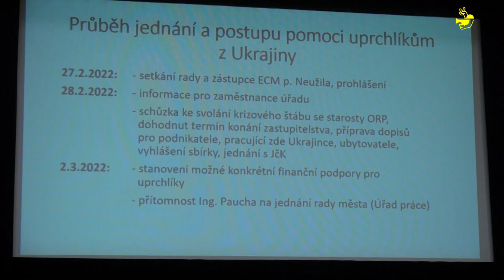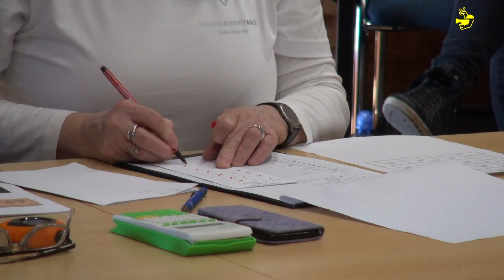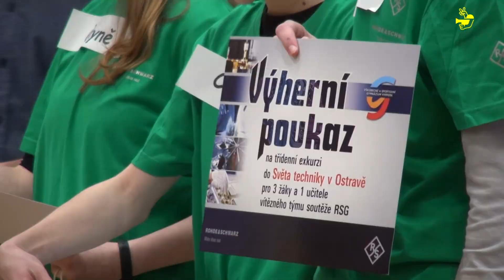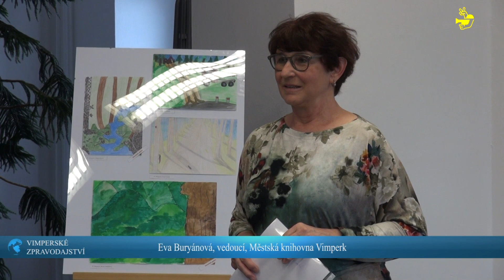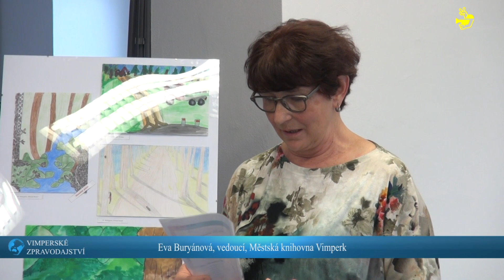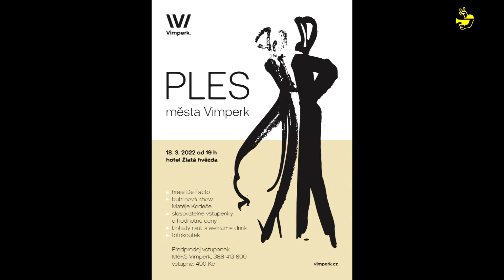Vimperské zpravodajství 10. týden 2022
Dobrý den, vážení diváci. Vítáme vás u desátého vydání Vimperského zpravodajství. V úterý 8. března proběhlo třicáté první zasedání Zastupitelstva města Vimperk. S jeho programem vás seznámí starostka města Jaroslava Martanová. S Janem Heřtou jsme si povídali o sedmém ročníku matematicko–fyzikální soutěže RSG. Dále se podíváme na zahájení výstavy dětských prací na téma les a příroda, které proběhlo v pátek 4. března v městské knihovně. Chybět nebude ani sestřih z karnevalu. Ten pořádalo MěKS Vimperk 5. a 6. března. Poslední část dnešního vysílání je věnována masopustnímu průvodu obcemi Sudslavice, Výškovice a Paříž. Zpravodajství uzavře pravidelný kulturní přehled.